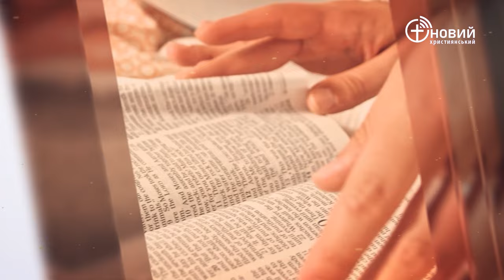«Щоденний хліб» / 18 березня / Сергій Любежанін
«Тоді ГОСПОДЬ сказав Ісусові: Сьогодні Я зняв з вас ганьбу Єгипту. Тому й досі те місце носить назву Ґілґал.» Ісуса Навина 5:9 (CUV)